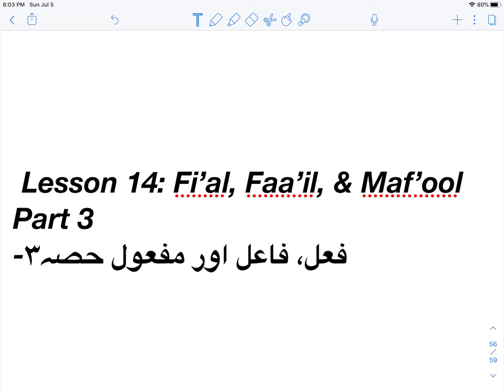Urdu Arabic Grammar (Sarf) - Lesson 14